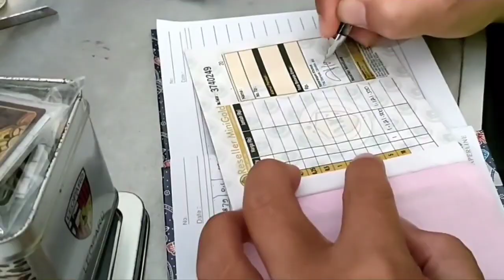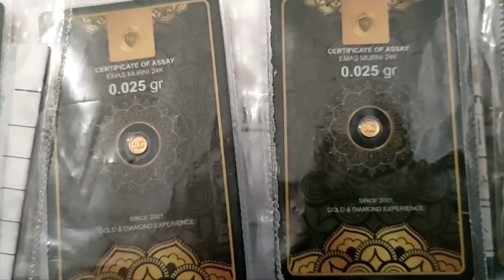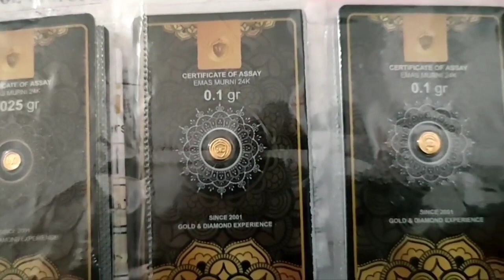Apasih SANTRI ENTERPREUNEUR Itu? || Kepo Maksimal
~ SANTRI ENTERPREUNEUR
Akhirnya Kepo Maksimal Episode 3 Muncul jiga nih😀

Tonton terus kepo Maksimal Episode selanjutnya di halaman ini yah😀 jangan lupa juga kunjungi Fansfage Republik Salafi

Alangkah baik nya sebelum lanjut ke video mari kita bersilaturahmi dengan cara klik tombol SUBSCRIBE dengan kalian subscribe channel Miftahul Huda 2 berarti kalian dukung kami untuk terus rajin upload video video yang bermanfaat

Terimakasih banyak temen temen yang udah mampir ke channel saya semoga video ini bisa bermanfaat buat kalian ya.

Dan bila teman teman yang baru mampir dan belum Subscribe silahkan klik sucbribe karna semua itu gratis dan juga buat temen temen yang udah subscribe terimakasih ya udah mau support chanel ini sampai sejauh ini, Bila kalian ingin request atau yang lainnya silahkan komentar dibawah jangan lupa like dan share juga